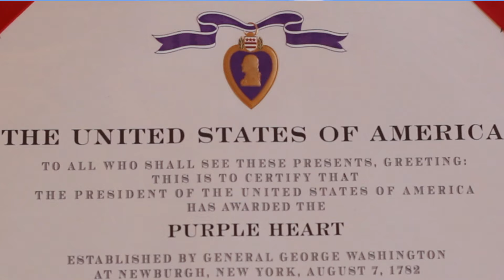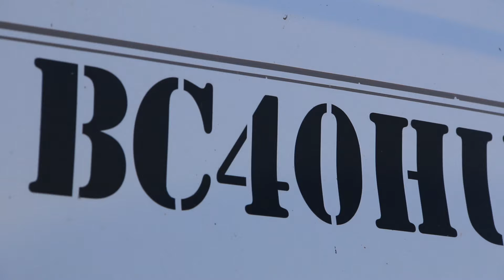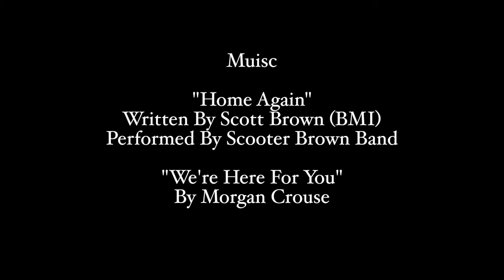BaseCamp 40 "Warriors In The Wild' "Seal on The Mountain 2016"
BaseCamp 40 "Warriors In The Wild' 2015 Chris Kyle "Seal on The Mountain" Hunt .. Short Documentary